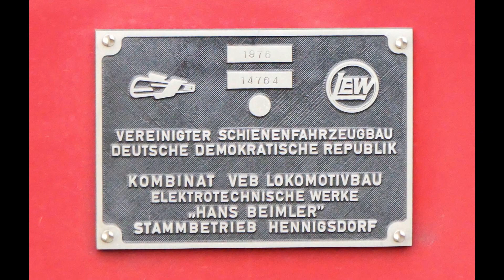**DR 250 004-9** in Bookholzberg / Oldbg 28.11.2023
HD Video Panasonic Lumix FZ2000